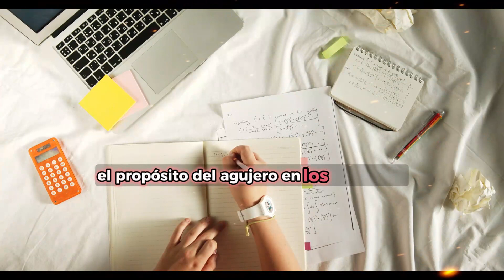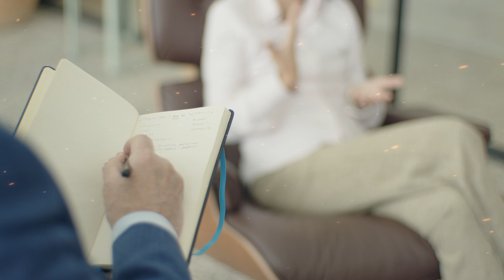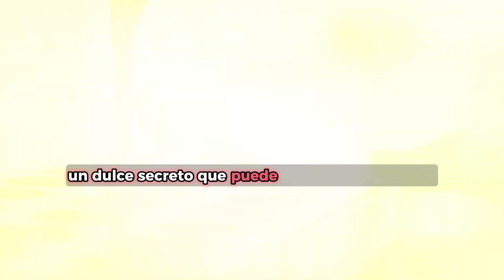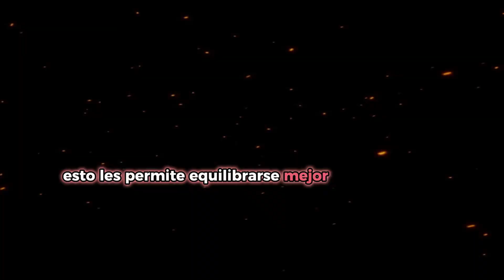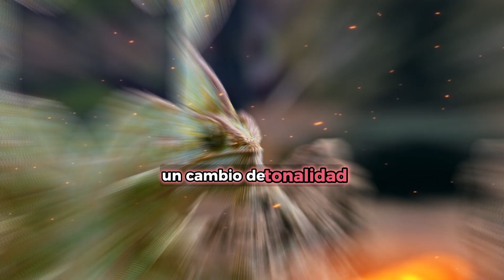💥Cosas que NO SABÍAS hace 3 Minutos Que Te EXPLOTARÁN LA CABEZA..😨 #4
Si te encanta aprender curiosidades día a día, asegúrate de ACTIVAR las NOTIFICACIONES para estar al tanto de Nuestro Contenido más SORPRENDENTE. 😲😲😲🔔🔔🔔

Descubrimientos curiosos.
Hechos sorprendentes hoy.
Noticias impactantes 2024.
Innovaciones tecnológicas recientes.
Curiosidades animales 2024.
Datos históricos asombrosos.
Misterios sin resolver ahora.
Cerebro humano curioso.
Lugares desconocidos 2024.
Espacio curioso hoy.
Hallazgos arqueológicos recientes.
Avances médicos actuales.
Especies descubiertas hoy.
Curiosidades geográficas 2024.
Tecnologías emergentes hoy.
Datos intrigantes minutos.
Fenómenos naturales curiosos.
Ciencia y curiosidades hoy.
Noticias científicas asombrosas.
Datos reveladores actuales.

COPYRIGHT: Este contenido esta protegido por derecho de autor del canal
"SabiasQ"

Descargo de responsabilidad: Este video tiene fines puramente de entretenimiento y no pretende ofrecer asesoramiento profesional. La información presentada puede no ser precisa ni completa, y se recomienda verificar los datos por cuenta propia. El creador del contenido no asume responsabilidad por el uso de la información proporcionada.